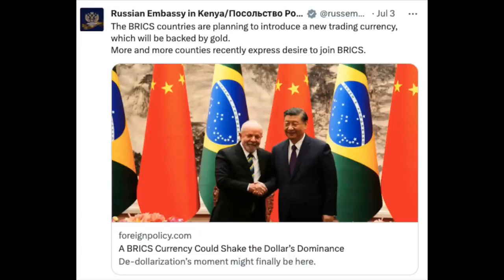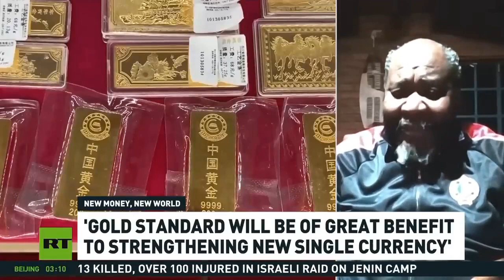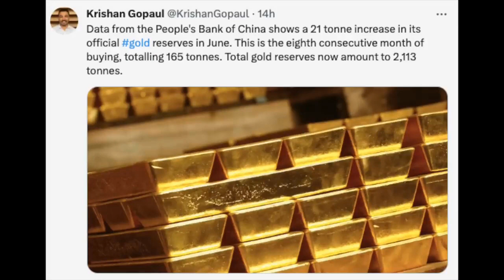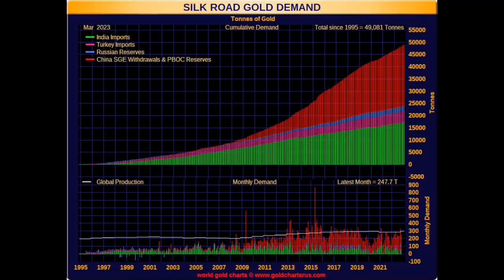NWO BRICS Russia China Currency backed by Gold Dethrone Dollar end times U2Bheavenbound news update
France jumping West Ship for East NWO China Russia BRICS dethroning Dollar ? End Times News Update current events July 2023

Chinese Military created BIO plague Weapon before plandemic deliberate Global Warfare unleashed update current events July 2023

End Times U2Bheavenbound News update Communist Chinese Wuhan Deliberate Global Pandemic Virus BIO weapons BIO Warfare Lab 4 Wuhan China

Sex Trafficking children tortured organ harvesting 2 million yearly Globally End Times News Update current events July 2023

France Islamic Terrorism Riots Multiculturalism backfires blames Racism Current events End Times News update July 2023

France jumping West Ship for East NWO China Russia BRICS dethroning Dollar ? End Times News Update 2023

Iran’s New Mach-15 Fattah Hypersonic Missile can strike Israel in 400 Seconds End Times News Update 2023

RAW Biden hands $85 BLN Military Humvees Tanks weapons ETC to Islamic Taliban now use on Iran water dispute

China Russia alliance Russian War Ships off coast of Taiwan current events end times news update July 2023

China Nuclear Submarines & North Korea Nuclear ICBM missiles can hit USA threat of being undetected in time

Defender 2023 NATO largest ever air Warfare drills prepare War with Russia 250 Aircraft Current events

U2Bheavenbound Bible Study on GODs Calling for Born Again CHRISTians the Bible Full Council of GOD

Calvary Chapel Brian Brodersen endorses Rick Warren Saddleback Church SBC expels over women pastors current events 2023

Calvary Chapel Pastors many embrace Brian Brodersen Rick Warren ecumenical Cult Catholicism

BIBLE PROPHECY DOORSTEP OF MARK OF BEAST BUY & SELL END TIMES U2Bheavenbound

HAARP DEW Direct Energy Weapons Chem Trails Geo Engineering Extreme Weather Weapons Earthquakes Pre Tribulation Rapture

HAARP Chem Trails DEW Direct Energy Weapons Weather Control PROOF DARPA Globalist Elites NWO depopulation agenda